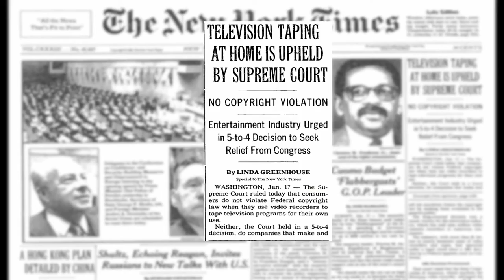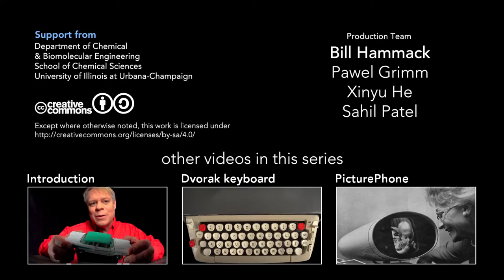Betamax, historia de un fracaso tecnológico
Betamax fue uno de los muchos formatos engendrados por Sony, multinacional empeñada (sin éxito) en fijar estándares dentro de la industria del entretenimiento. En lo que al vídeo doméstico respecta, JVC consiguió imponerse gracias a la mayor capacidad de grabación del VHS (2 horas en los primeros modelos de cinta, el doble que Betamax).

De nada sirvió el apoyo de firmas como Toshiba, Pioneer o Sanyo: Betamax permaneció en el mercado desde 1975 hasta 1981, cuando el VHS algutinaba ya el 75% de las ventas. Aseveran las malas lenguas que el apoyo mayoritario de la industria pornográfica resultó crucial. Sea como fuere, los de PlayStation terminaron por lanzar su propio reproductor VHS en 1988.

Otros fracasos de Sony fueron el Minidisc, las tarjetas Memory Stick y el Universal Media Disc (UMD) de PlayStation Portable.